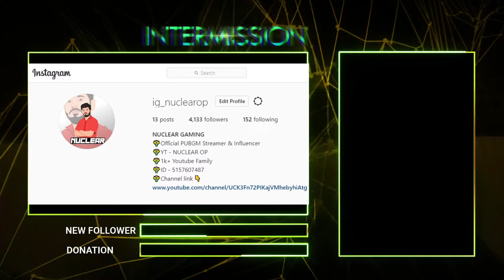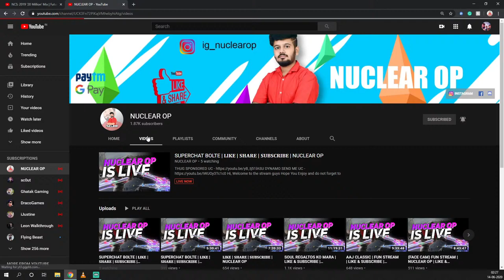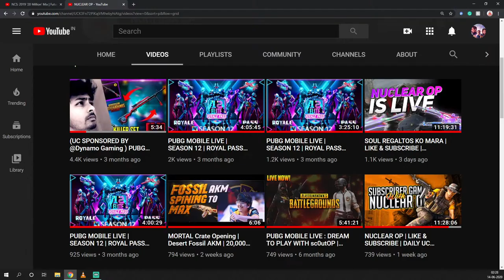SUPERCHAT BOLTE | 𝐋𝐈𝐊𝐄 | 𝐒𝐇𝐀𝐑𝐄 | 𝐒𝐔𝐁𝐒𝐂𝐑𝐈𝐁𝐄 | NUCLEAR OP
Guys Really Need Your Support :) 🙏

Right Now I Don't Know How To Speak Well But Slowly I Will Learn.
SPREAD LOVE 💕
DON'T HATE ANYONE
EVERY ONE IS GOOD BUT
EVERYONE'S SITUATION IS DIFFERENT
RESPECT EVERYONE
PEACE🙏

Guys, Please Help 🙏
I Want To Be A Very Good Streamer
Youtube Is My Life!!

1 Like = 1000 Thanks
1 Comment = 1000000 Thanks

►FOR PUBG :
    DEVICE • APPLE IPAD PRO 3rd GENERATION (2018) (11-inch, Wi-Fi + Cellular, 1TB) - Silver
►Streamed using: ELGATO HD60s and Streamlabs OBS Studio.

𝐓𝐎𝐏 𝟓 𝐇𝐈𝐆𝐇𝐄𝐒𝐓 𝐃𝐎𝐍𝐀𝐓𝐈𝐎𝐍 𝐀𝐓 𝟏 𝐭𝐢𝐦𝐞:-
1.RONNIE - 333
2. AMAR BIR SINGH - 200
3. VIKEY MEHTA - 100
4. DEBU BHAI - 50
5. 3BROS - 40
6. ABHISHEK PATHAK - 40
7. SARTHAK - 20
8. MITHUN - 10

►Respect Moderators.

➤𝐏𝐂 𝐒𝐩𝐞𝐜𝐬/𝐒𝐭𝐫𝐞𝐚𝐦𝐢𝐧𝐠 𝐬𝐩𝐞𝐜𝐬 ★★
Motherboard: Gigabyte Z390 Aorus Xtreme
Ram: 64 GB - G Skill Trident Z ( 4 x 16GB ) 4266Mhz
Graphics Card: Gigabyte Aorus Geforce RTX™ 2080 Ti Xtreme 11GB Graphics Card
Processor: i9 9900K 5.1 GHz
Cooler: Deepcool CASTLE 360EX Liquid AIO
SSD: Samsung 970 pro 1Tb + 1Tb + 500 Gb M.2 NVMe
HDD: Seagate Skyhawk 6Tb + 6Tb + 6Tb + 6Tb (7200rpm)
PSU: Thermaltake RGB 850W Gold Full Modular
Monitors: Acer 27 Inch, 144hz, 1ms, (Triple Monitor)
Cabinet: Thermaltake Level 20 MT
Keyboard: HyperX Alloy Elite Mechanical Cherry Mx Wired USB Gaming Keyboard
Mouse: Logitech G502 Hero Gaming Mouse
Mousepad: Redgear MPR800 Soft Base Mousepad
Mic: Audio-Technica AT2020 Cardioid Condenser Studio Microphone
WebCam: Logitech C922x Pro Stream 1080p Webcam
UPS: APC 1KVA + 1 KVA
Headphones: HyperX Cloud Revolver S Gaming Headset + HyperX HX-HSCF-BK/AM Cloud Flight Wireless Gaming Headset.
Gaming Chair: Green Soul Monster Series Gaming/Ergonomic Healthy Chair in Fabric and PU Leather.

➤A heartfelt thanks to you all for supporting and encouraging me :)
➤Bless your generosity!💕

📌All donations will be used in channel improvements such as cosplay, better equipment, vlogging gear, charity, etc. You are not obligated to donate but anything is Appreciated! Your support is well enough!📌

TO KNOW MORE ABOUT ME PLEASE GO-AHEAD AND CHECK MY INSTAGRAM PROFILE AND DM ME THERE I WILL TRY MY HARD TO REPLY EVERY MSG BY EVERYONE OF YOU. MY INSTAGRAM PROFILE NAME IS NUCLEAR OP. OR CLICK LINK BELOW IT WILL REDIRECT YOU TO MY PROFILE:-

➤P.S Nobody is allowed to re-use my video or parts of the video without my consent.

HELP! PLEASE! REQUEST!🙏